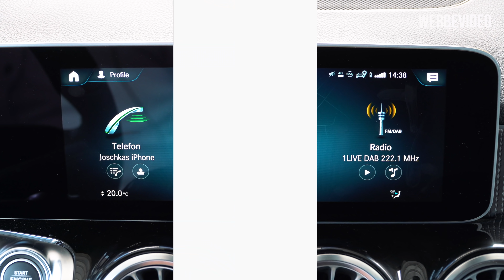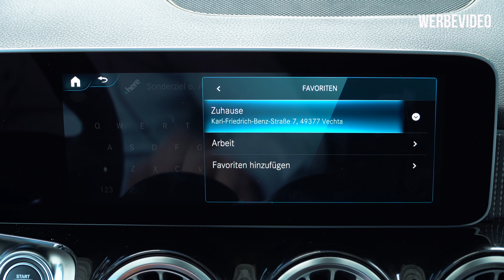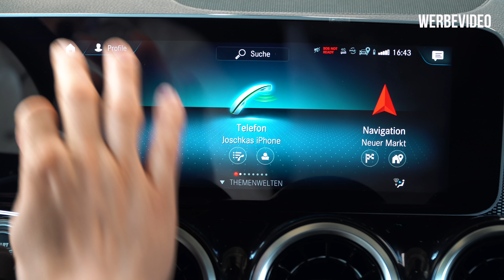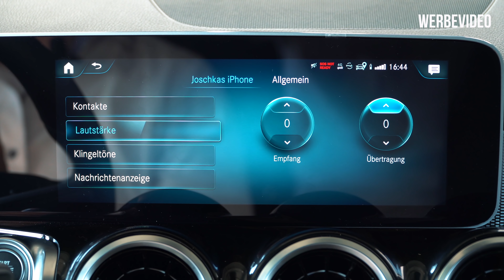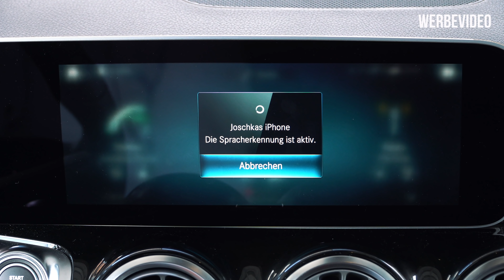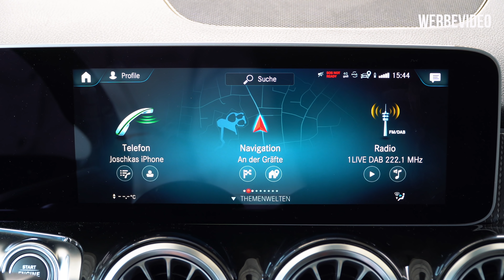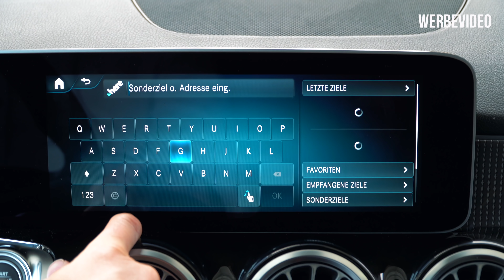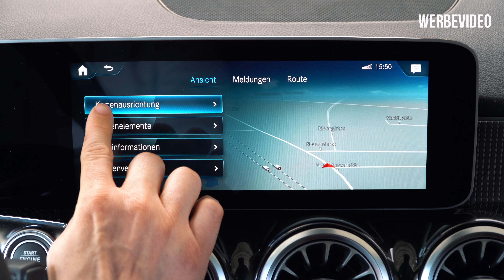Geheimtipps!🤫 Über diese Mercedes-Funktionen spricht keiner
▬   meinandersTV Displayreiniger  ▬▬▬▬▬▬▬
📲🧼 Displayreiniger:

▬   Fahrzeug Beratungen  ▬▬▬▬▬▬▬▬▬
► A-Klasse:

▬   Vans Beratungen  ▬▬▬▬▬▬▬▬▬
► V-Klasse:

▬   Zusammenfassung  ▬▬▬▬▬
6 geheime Mercedes Funktionen über, die keiner Spricht. In unserer Mercedes-Benz Tipps Reihe haben wir schon über 92 Videos Rund um das Thema Mercedes Funktionen für euch abgedreht. Heute erklärt Dir Joschka von Termine einstellen bis zu den richtigen Telefoneinstellungen wieder so einige Funktionen, die Du nur auf unserem Kanal findest. Jetzt aber viel Spaß mit der heutigen Folge: "Geheimtipps!🤫 Über diese Mercedes-Funktionen spricht keiner"

00:00 🔗 Geheimtipps!🤫 Über diese Mercedes-Funktionen spricht keiner
00:58 🔗 Zuhause hinterlegen
02:31 🔗 Empfangslautstärke passend zum Handy einstellen
04:46 🔗 Termin einstellen
05:30 🔗 Alternative Routen berechnen
06:39 🔗 Navigationsziel via QR-Code teilen
08:44 🔗 Kartenausrichtung ändern
09:59 🔗 Ende